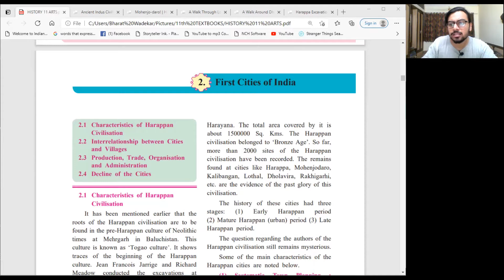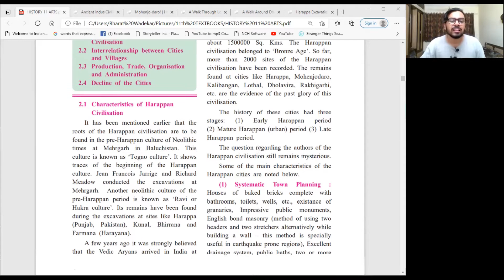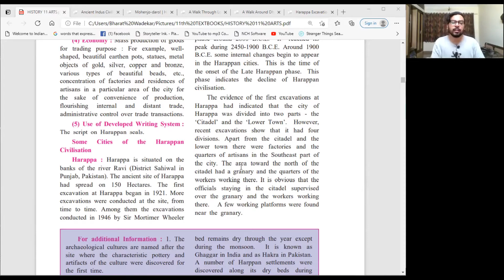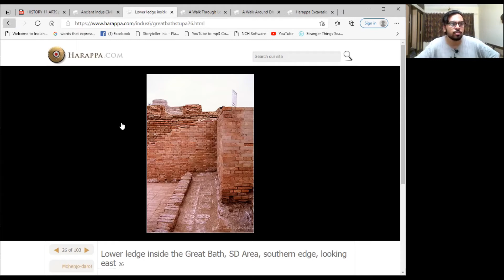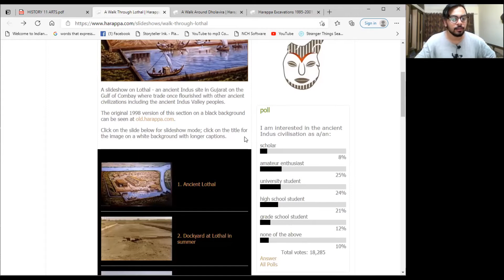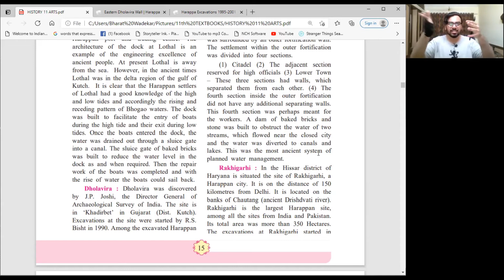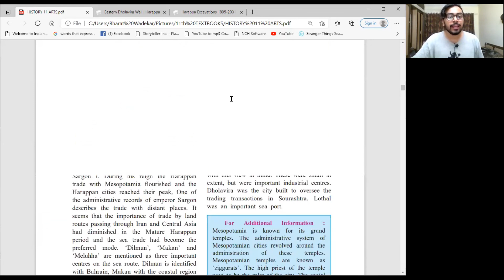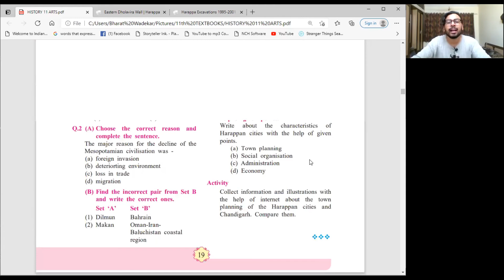FIRST CITIES OF INDIA CHAPTER 2 HISTORY CLASS 11 ARTS | HARAPPA MOHANJODARO LOTHAL DHOLAVIRA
Today I'm gonna talk about FIRST CITIES OF INDIA CHAPTER 2 HISTORY CLASS 11 ARTS |
 HARAPPA
MOHANJODARO
 LOTHAL
 DHOLAVIRA
 RAKHIGARHI
 KALIBANGAN .